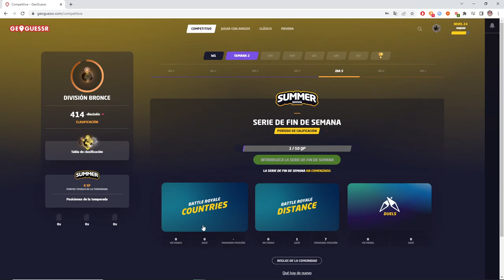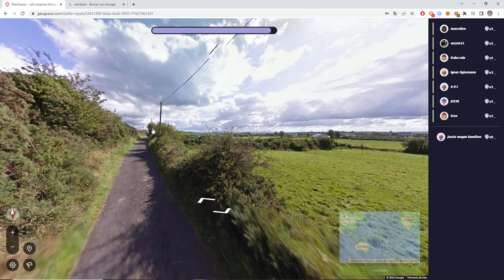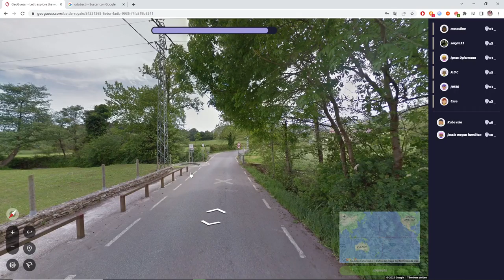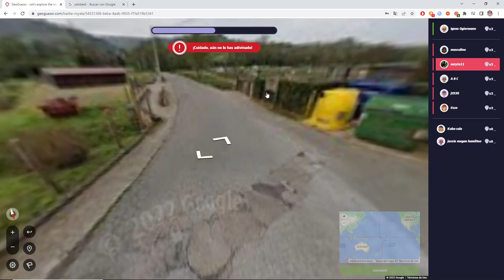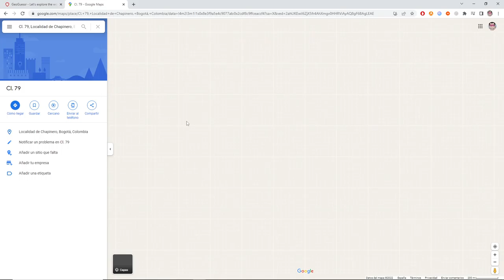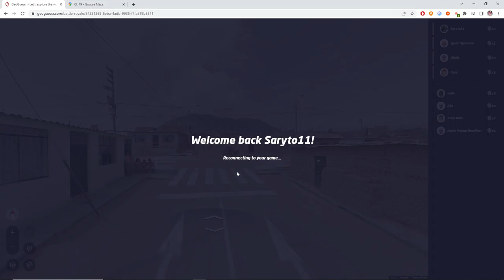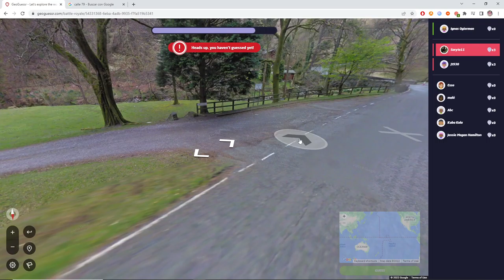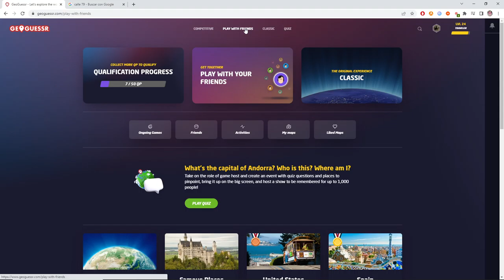GEOGUESSR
Me voy de vacaciones.